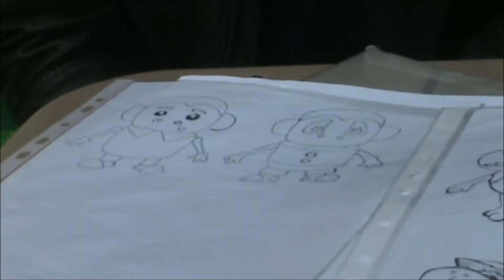Maxx Manic team interview Oct 2015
John Shelton "Mr SheltonTV" interviews the development team of Maxx Manic.